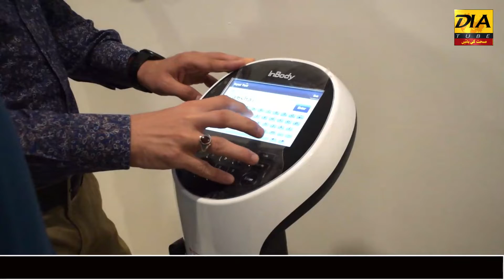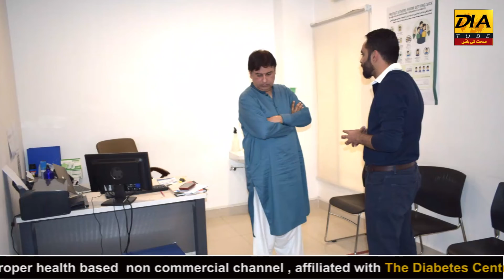جمشید سلطان صاحب (پی ٹی وی ورلڈ)نے دی ڈائبٹیز سینٹر اسلام آباد کا دورہ کیا۔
اٹھائیس مارچ 2022 کو، پی ٹی وی ورلڈ کے سینئرپروڈیوسر اور ڈپٹی کنٹرولرجناب جمشید سلطان صاحب نے دی ڈائبٹیز سینٹر اسلام آباد کا دورہ کیا۔ اس دورے کے دوران، ان کی ملاقات ٹی ڈی سی  اسلام آباد کے پبلک ریلیشنز آفیسرراجہ زین رحمان صاحب سے ہوئی۔  جنہوں نے جناب جمشید سلطان صاحب  کو ذیابیطس کے علاج میں مصروف  ٹی ڈی سی کے مختلف ڈیپارٹمنٹس کا دورہ کرایا۔
جمشید سلطان صاحب نے اس دورے کے دوران، ٹی ڈی سی کے چیئرمین  جناب ڈاکٹر اسجد حمیدصاحب  اور سی ای او جناب طاہر محمد عباسی صاحب کی  ذیابیطس کے خلاف  علاج کے لیے کی جانے والی خدمات کو سراہا۔  بعد ازاں، انہوں نے ڈاکٹر اسجد حمید اور مسٹر طاہر عباسی صاحب  سے ملاقات کے دوران اس بات کی یقین دہانی کرائی کہ چونکہ انسانی صحت کے لیے عملی اقدام کرنا پی ٹی وی کا اولین فریضہ ہے  لہٰذہ  پی ٹی وی  نہ صرف ٹی ٖڈی سی کی انسانی صحت کے حوالے سے کی جانے والی موجودہ کوششوں کی  بھرپور تائید کرتا ہے اور  بلکہ مستقبل میں تعاون بھی جاری رکھے گا۔۔
انہوں نے اس بات کا اعتراف کیا کہ ٹی ڈی سی پاکستان میں ذیابیطس کے علاج کا واحد ہسپتال ہے جو علاج کی تمام سہولیات ایک ہی چھت کے نیچے مہیا کرتا ہے۔  ٹی ڈی سی ٹیم نے انتظامیہ کی جانب سے جناب جمشید سلطان صاحب کے ٹی ڈٖی سی کا دورہ کرنے پر ان کا شکریہ ادا کیا اور اس بات کا عندیہ دیا کہ پی ٹی وی جیسے اداروں کی حوصلہ افزائی سے  ٹی ڈی سی ذیابیطس کے خلاف جنگ میں ضرور کامیابی حاصل کرے گا۔